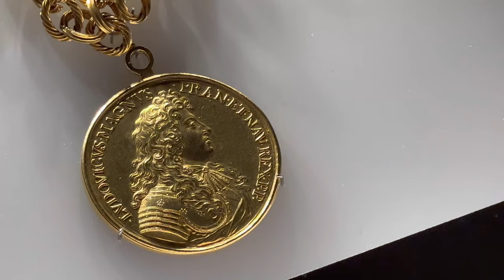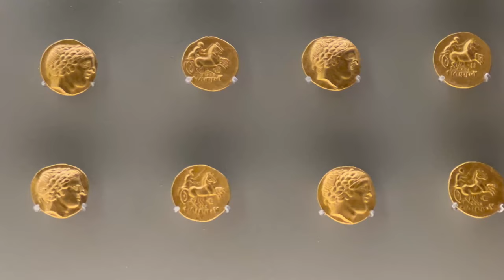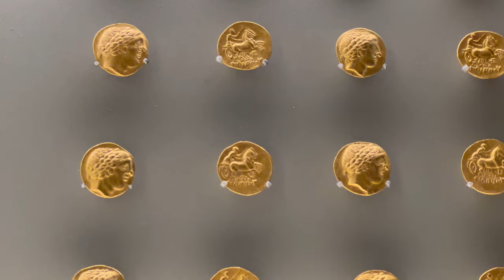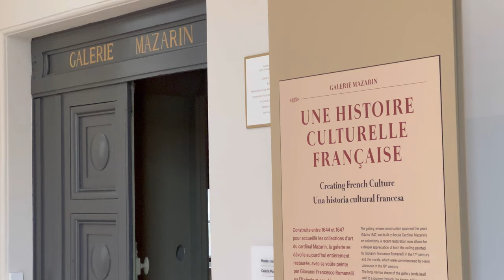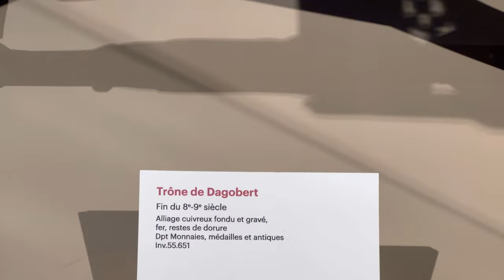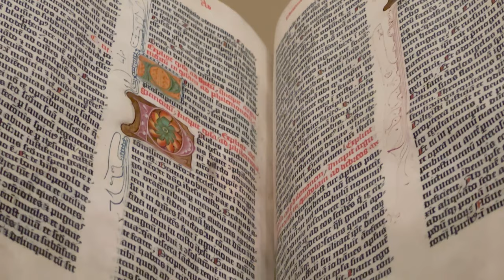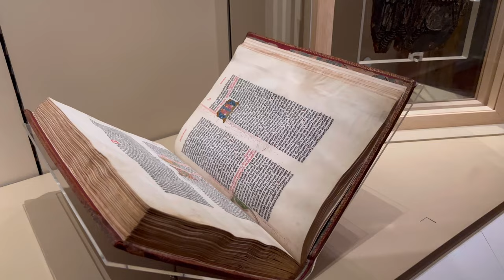BNF RICHELIEU, O BERÇO HISTÓRICO DA BIBLIOTECA NACIONAL DA FRANÇA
BNF Richelieu, o berço histórico da Biblioteca Nacional da França | Por Paris do Meu Jeito

Neste vídeo, passeio com informação por um endereço pouco conhecido dos turistas e dos próprios franceses.

A BNF Richelieu é o berço histórico da Biblioteca Nacional da França, uma das instituições culturais mais antigas da França.

A primeira instalação, ainda como Biblioteca Real, ocorreu entre 1721 e 1722 no chamado “Quadrilátero Richelieu”, no segundo arrondissement.

Essa região parisiense ficou conhecida por reunir um complexo arquitetônico com luxuosas mansões.

Salas excepcionais de leitura e pesquisa, galerias com moedas, medalhas, livros raros e manuscritos e um museu que guarda tesouros e objetos de arte da antiguidade até os dias atuais.

Restaurada, a nova BNF Richelieu reabre ao público.

Esperamos que gostem do passeio com informação!

À bientôt!